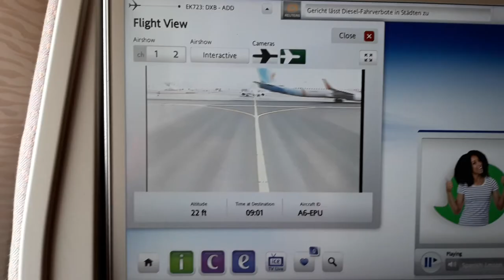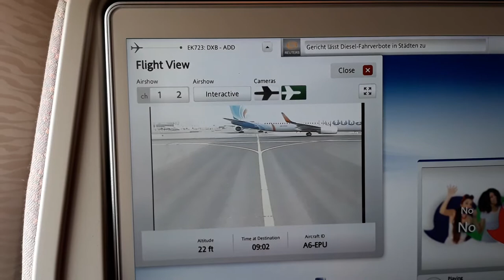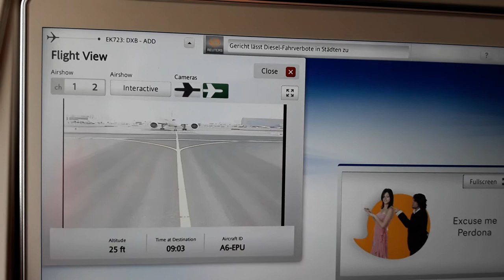Back to Back Take off from Dubai (DXB) to Addis Ababa (ADD)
Takeoff from Dubai airport (DXB). February 2018

I was super lucky to have a window seat, the weather being that good and getting to see the city from 3 great different angles! I fly a lot but this is by far the coolest takeoff I have ever been on!